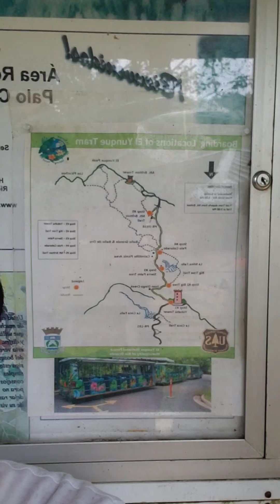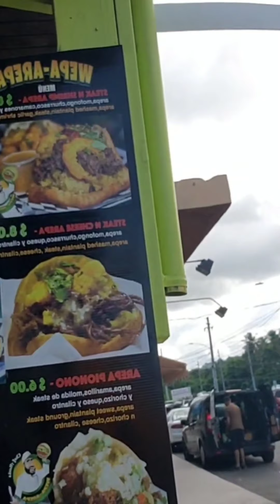Vacation at Puerto Rico 🇵🇷 2019